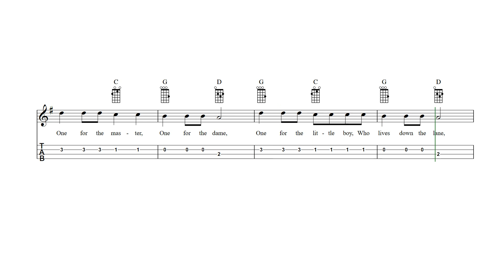Baa, Baa, Black Sheep Baritone Ukulele Tab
Baa, Baa, Black Sheep - Baritone ukulele sheet music and tab with lyrics and chords.